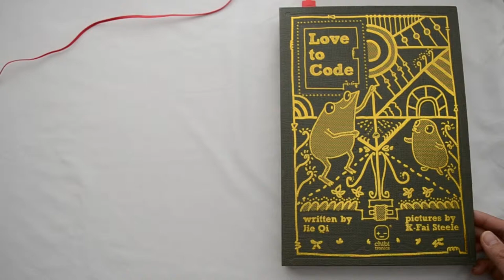Chibitronics - Welcome to Love to Code!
Love to Code re-invents the textbook by allowing you to craft circuits into the book pages.